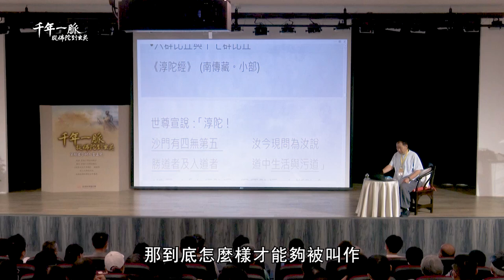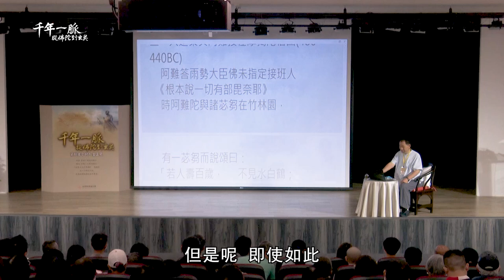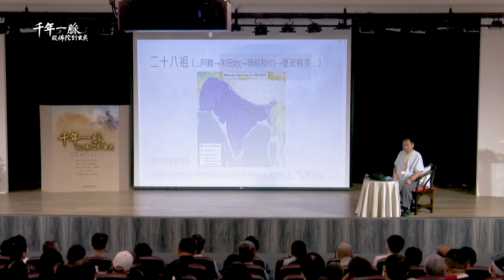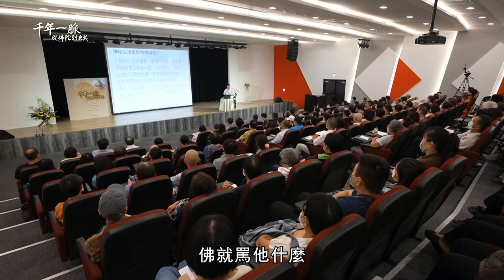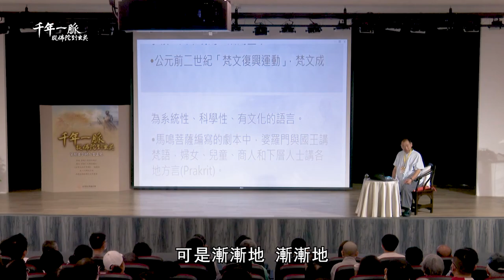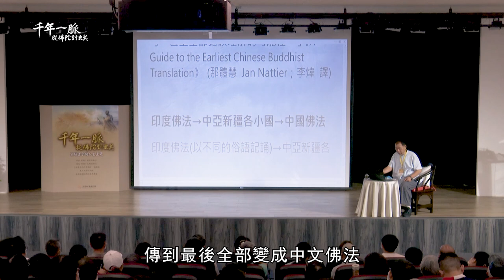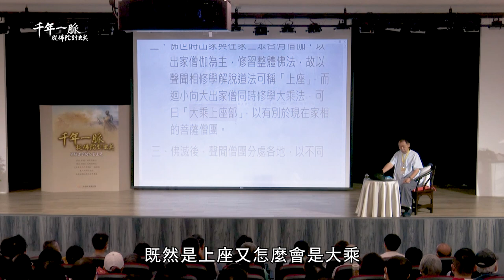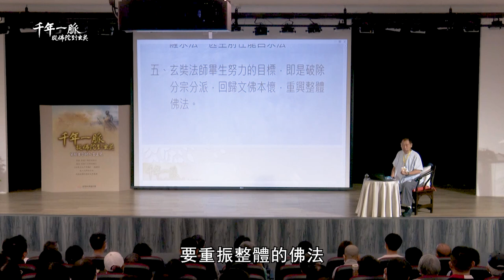3-3 分宗立派的原因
【千年一脈－從佛陀到玄奘系列講座】第三場
講座內容：
一、《玄奘文化千年路》第2集影片導讀
  3-1 第2集影片導讀─高昌王助西行
二、佛法巡禮—從佛陀時代的整體佛法到後世的分宗立派
  3-2 佛法是一整體
  3-3 分宗立派的原因
  3-4 三乘法的差異
  3-5 真正的佛法從未演化
  3-6 中國佛教之分宗立派

佛世僧團的成員結構為四雙八輩與凡夫比丘，後來僧團開始講授大乘法，有大菩薩、菩薩僧加入僧團。由於六群比丘、十七群比丘在僧團滋事，因此 釋迦牟尼佛因事制戒，大乘菩薩僧則有菩薩戒；僧團中六和敬於法於戒互相尊重。世尊先開演二乘法，等到僧團許多人證得阿羅漢，二乘法穩固之後，如來開始宣說大乘般若。佛示現滅度的同一年，大眾在七葉窟及窟外結集二乘三藏，義理均同，並無分裂；六個月後 (翌年)，大乘亦在窟外結集。唯一佛乘之所以分成三乘，是為了那些智慧微淺、且有三界愛的學人，因此取出解脫分段生死的部分成為二乘。佛法本無分宗立派，十方諸佛的本懷皆是唯一佛乘。